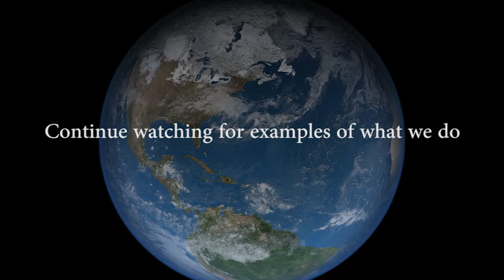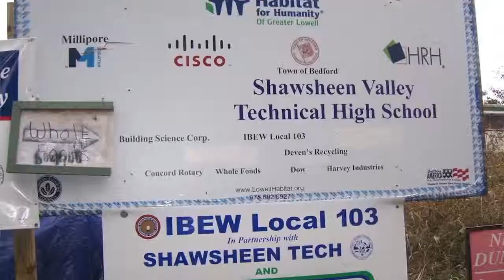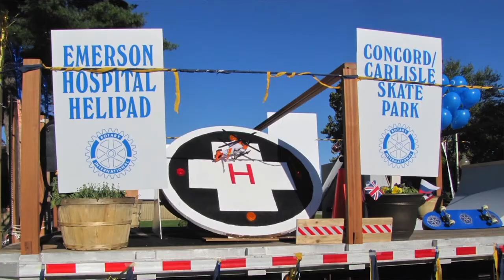Rotary Club of Concord